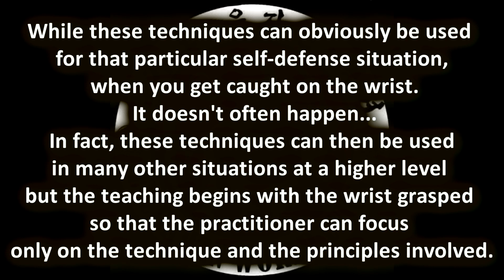1st Black Belt Degree Hapkido Fundamentals #2 - 5 Techniques for Grabbed Wrist Throw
While these techniques can obviously be used for that particular self-defense situation when you someone catchs your wrist, it doesn't happen that often... ^^
In fact, these techniques can then be used in many other situations at a higher level but the teaching always begins with the grabbed wrist techniques so that the practitioner can focus only on the technique and the principles involved.